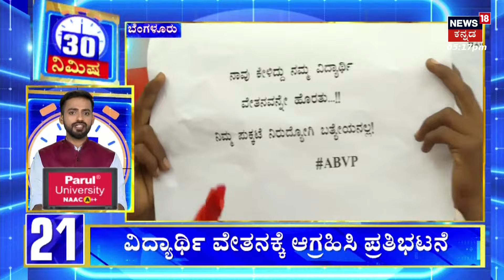Bigg Boss Contestant Varthur Santosh Granted Bail | ಕುತೂಹಲ ಮೂಡಿಸಿದ ಖಾಸಗಿ ವಾಹಿನಿ ಕಾರು | Big Boss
Bigg Boss Contestant Varthur Santosh Granted Bail | ಬಿಗ್‌ಬಾಸ್‌ ಮನೆಯಿಂದ ಏಕಾಏಕಿ ಬಂಧಿಸಿದ್ರು.. ಕರೆದರೆ ಮತ್ತೆ ಸಂತೋಷ್‌‌‌ ಬಿಗ್‌‌ಬಾಸ್‌ಗೆ ಹೋಗಬೇಕು ಎಂದಿದ್ದಾರೆ.. ಇತ್ತ,  ಸಂತೋಷ್‌ಗೆ ಜಾಮೀನು ಸಿಕ್ತಿದ್ದಂತೆ ಜೈಲು ಬಳಿ ಬಿಗ್‌ ಬಾಸ್‌ ರಿಯಾಲಿಟಿ ಷೋನ ಕಾರು ಬಂದಿದೆ.. ಇವತ್ತೆ ಸಂತೋಷ್‌ ಮತ್ತೆ ಬಿಗ್ ಬಾಸ್‌ಗೆ ಹೋಗ್ತಾರಾ ಅನ್ನೋ ಕುತುಹಲ ಮೂಡಿದೆ.

News18 Kannada HD 24x7 LIVE | PM Modi | ICC Cricket World Cup | BJP-JDS Alliance | Bigg Boss Kannada | Karnataka Politics Development | PM Modi | Shamanuru Shivashankarappa  | CM Siddaramaiah - DCM DK Shivakumar | Dhruva Sarja - D Boss Darshan Issue | ಕನ್ನಡ ನ್ಯೂಸ್ | Karnataka Politics | Kannada News Live

News18 Kannada Live | ನ್ಯೂಸ್ 18 ಕನ್ನಡ ಲೈವ್